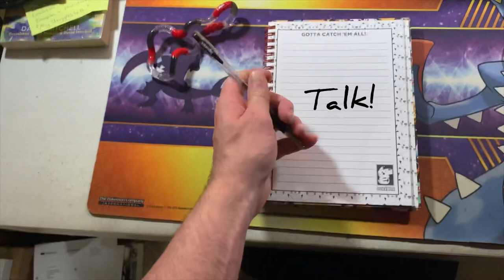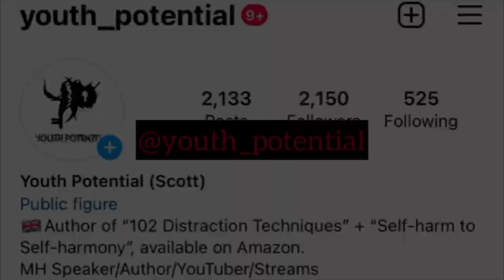MHM - Combat Shock (1984)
Combat Shock (1984) is a low budget/grind house style horror/psychological thriller (I think?) that packs a punch. Franky is a Vietnam war vet trying to cope with regular family life. Nothing goes his way and things turn nasty.